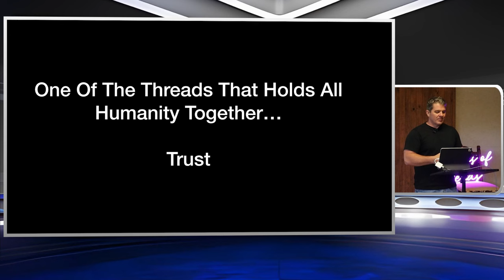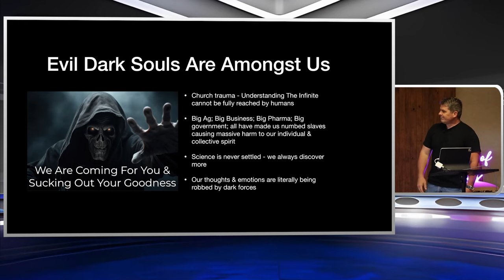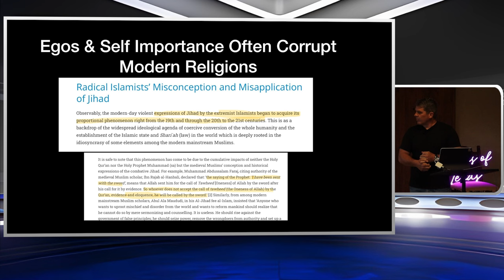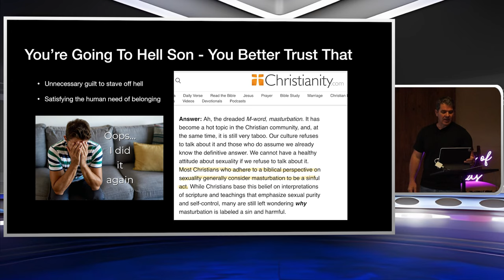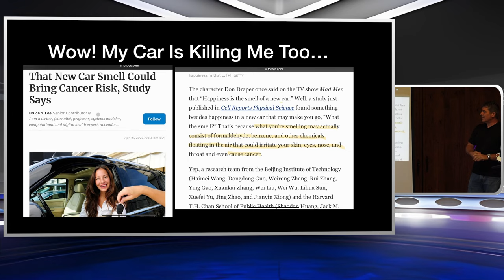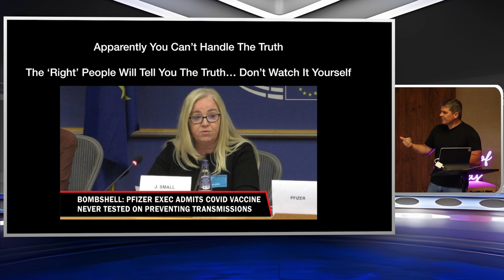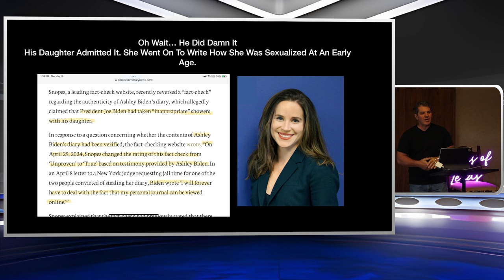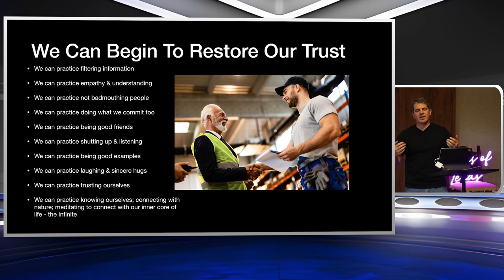Discover Why Trust Is Vital To Everyone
Trust is the foundation of all relationships. In this video, we'll discuss why trust is essential for personal and professional success. Trust is vital to everyone, and here's why.

external world
Mystics of Texas
Kevin Schmidt